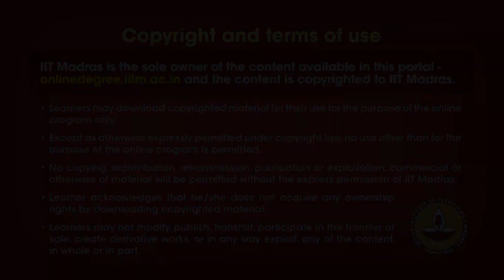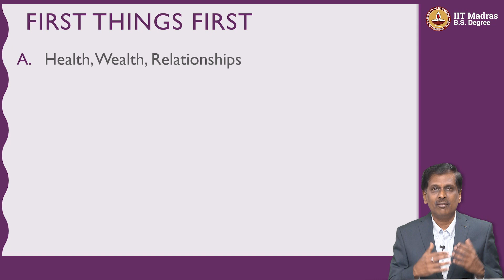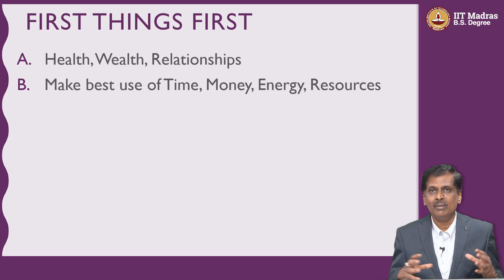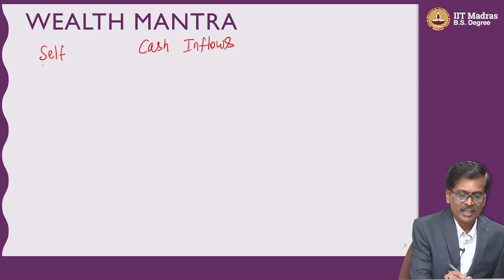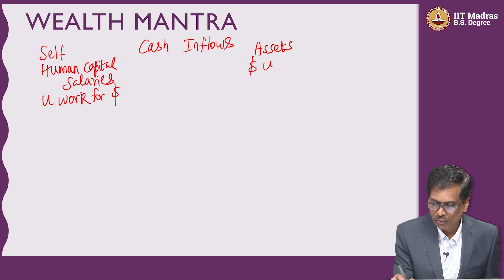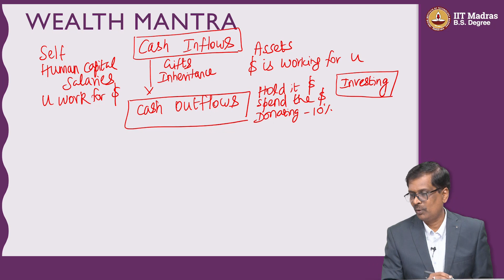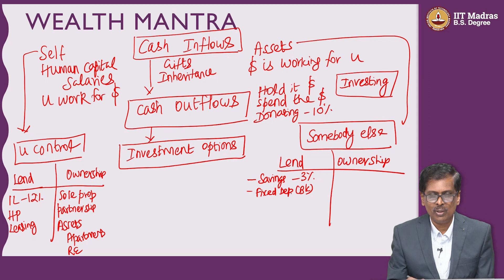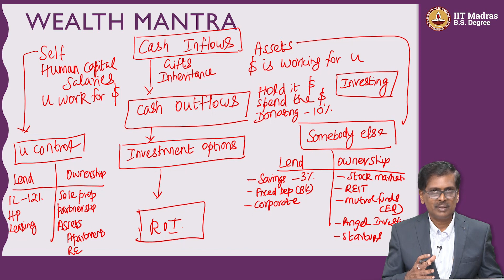W7L1_Introduction_to_Fiscal_and_Economic_Sense_1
WEEK 7
Course ID: BSCGN3001
Course Credits: 4
Course Type: Mandatory
Pre-requisites: None